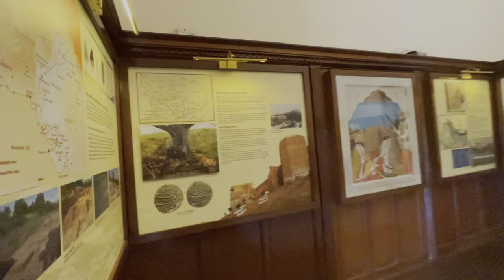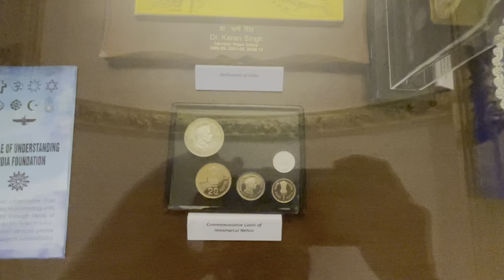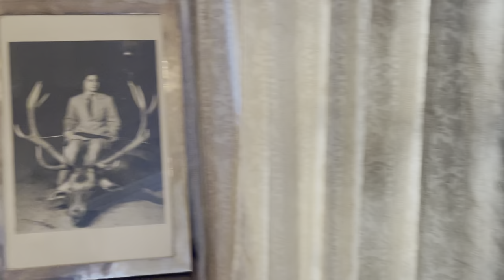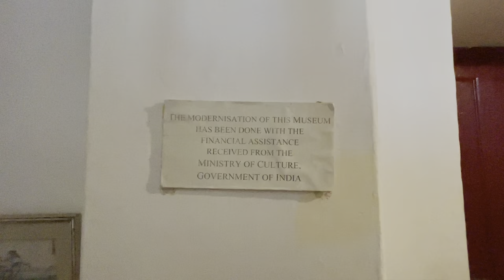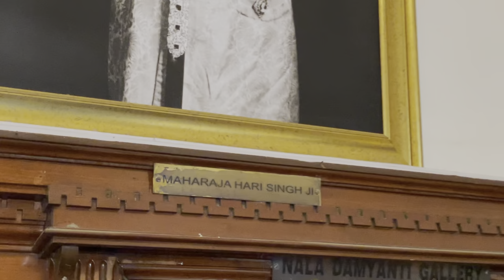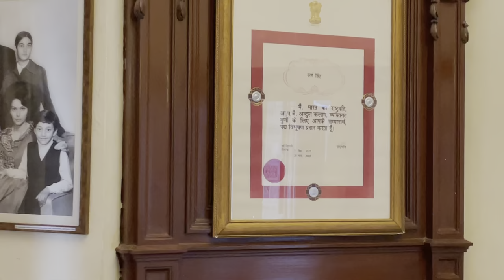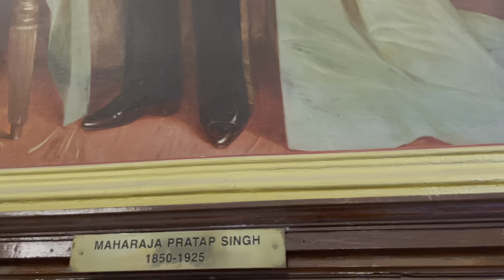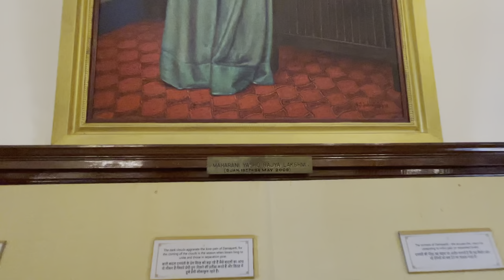AMAR MAHAL MUSEUM | Queen's Room & King’s Golden Throne | Jammu | DSBOSSKO VLOGS